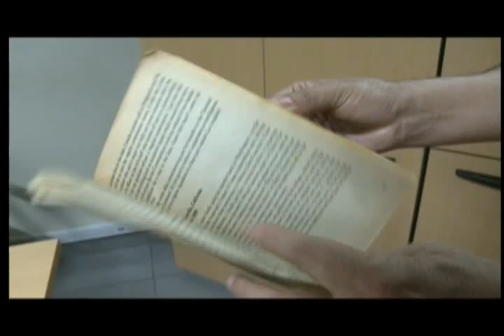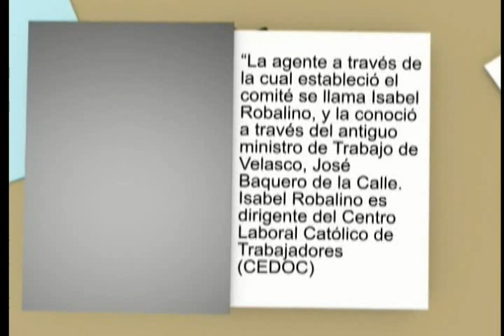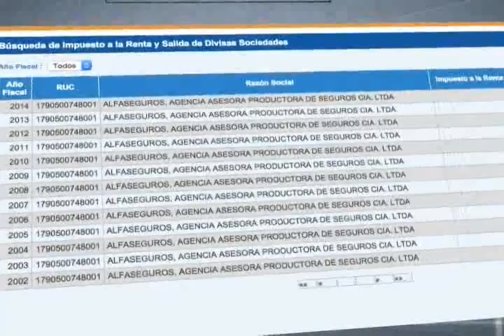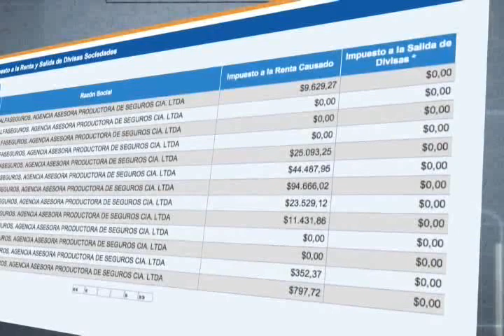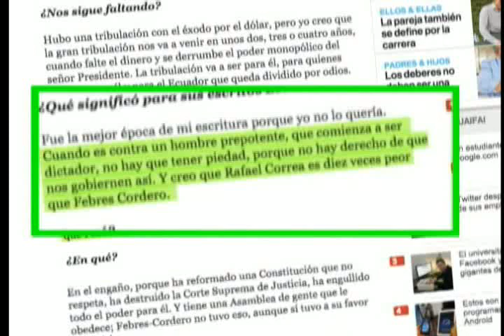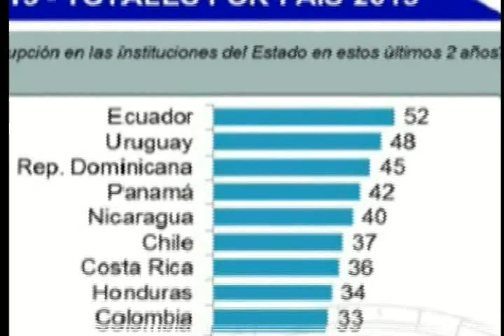DESENMASCARANDO 14 oct